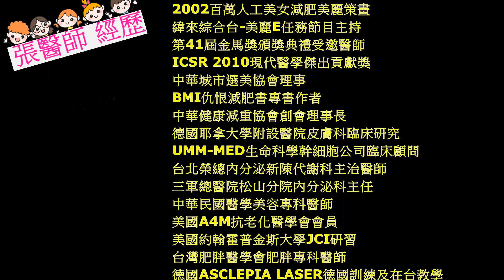【狂醫秀】醫生們畏懼的癌症之王 -胰臟癌！EP.1成因與相關的致病因子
癌症百百種每一種都要人命其中最最讓醫療人員頭痛的當屬 癌王＂胰臟癌＂
今天就讓狂醫張嘉麟醫師帶我們來了解＂癌王＂！
圖片來源:網路